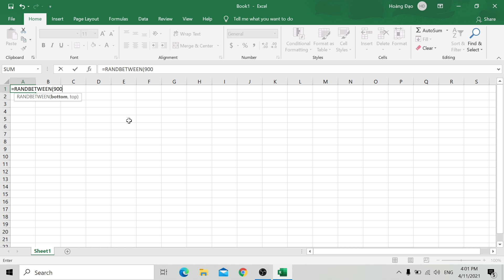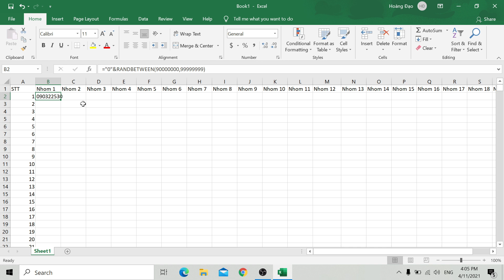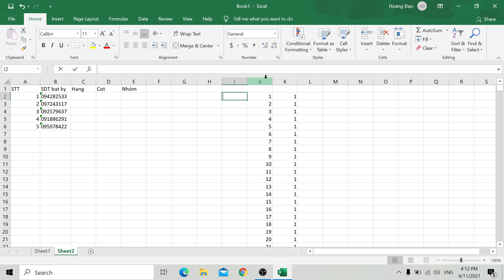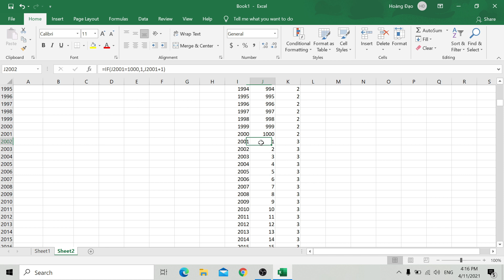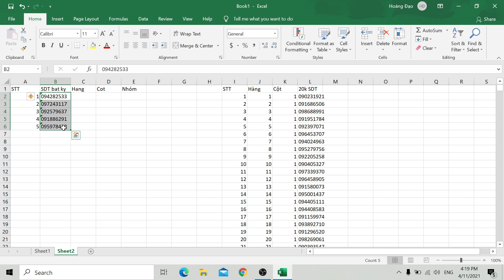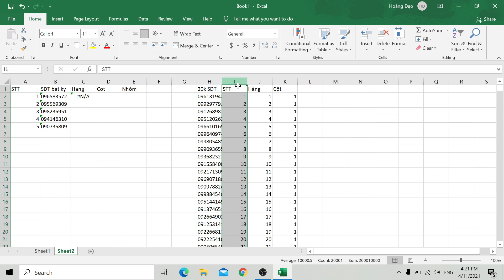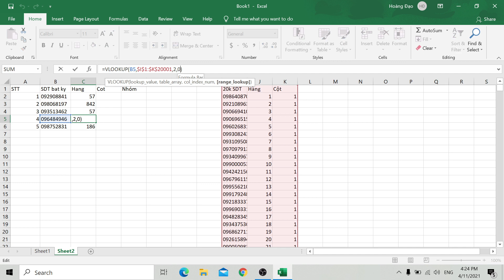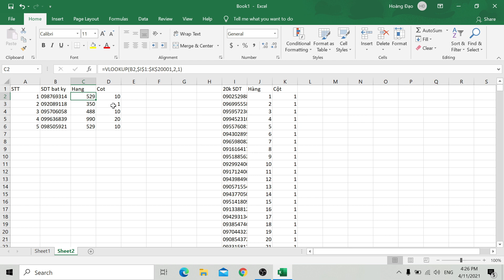Sinh viên Khóa:2. - Đại học edX - Họ và Tên: Ngô Hoàng Đạo- Bài tập số:7Môn:EXCEL